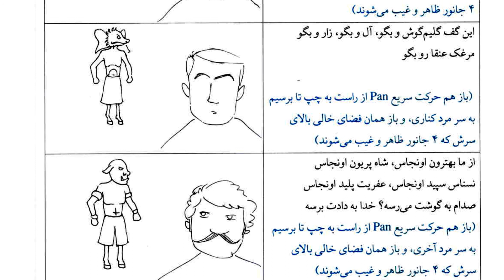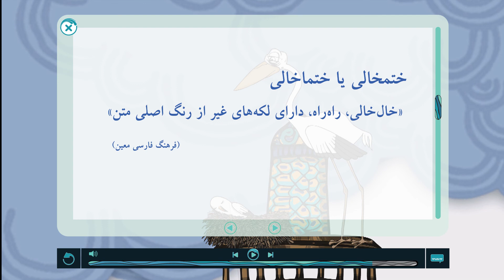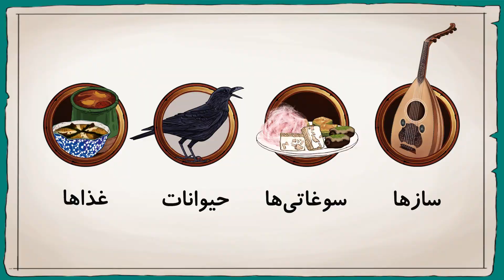NAMAKI & FELFELI Introduction Movie for parents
با تماشای این فیلم، بزرگترها می‌توانند با طرز کار این برنامه یا اپلیکیشن، مخصوصاً استفاده از پانویس‌ها آشنا شوند